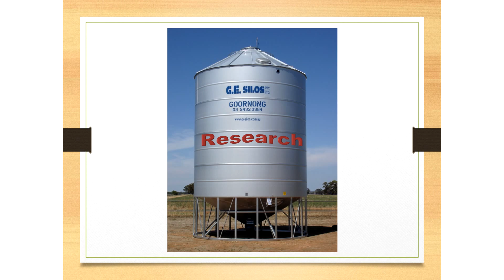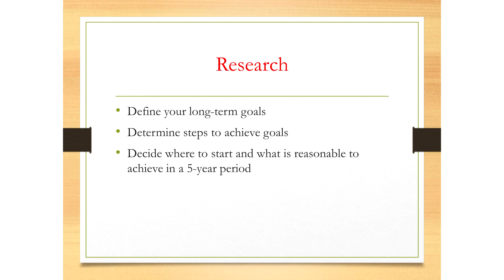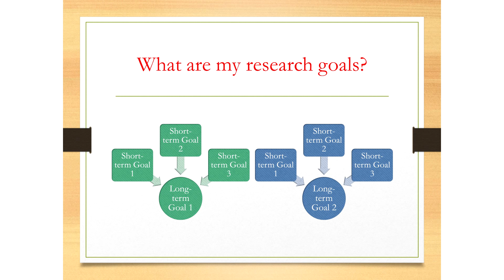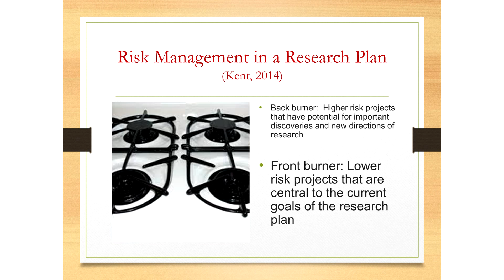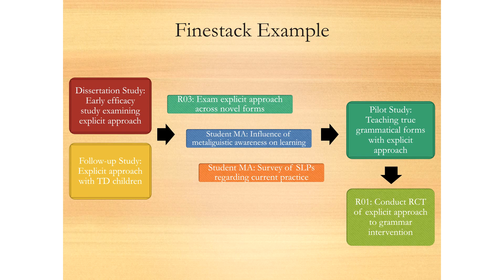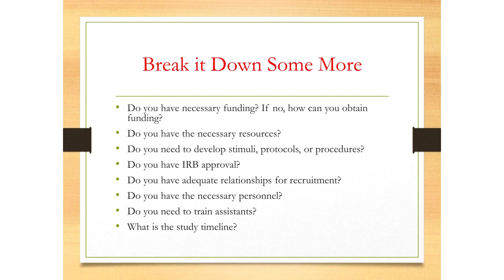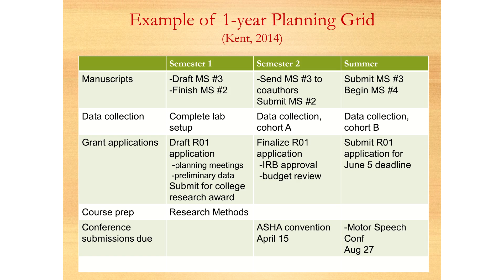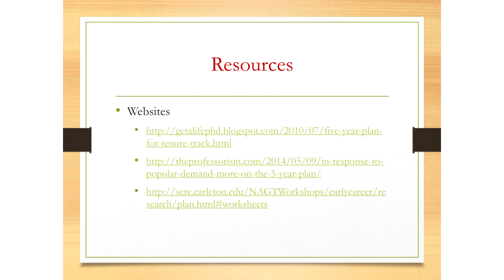What to Include in Your Five-Year Research Plan: Advice and Examples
Presentation slides, transcript, additional Q&A and resources are available at the above link in the ASHA

Originally presented at ASHA's Research Mentoring Network's Pathway's Conference - June 2015.

Presented by Lizbeth Finestack

Second in a series on Developing a Five-Year Research Plan.